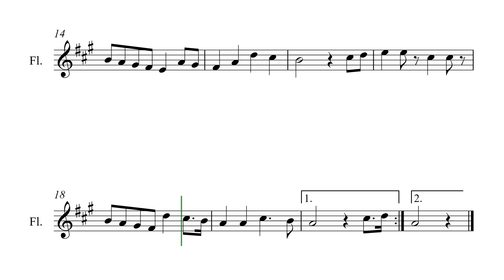Mais Perto da Cruz - Harpa Cristã nº55 - Partitura para Flauta Transversal (COVER) - GRÁTIS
Mais Perto da Cruz - Harpa Cristã nº55 - Clássicos do Gospel - Partitura para Flauta Transversal (COVER) - GRÁTIS